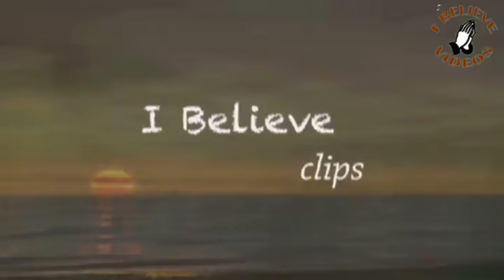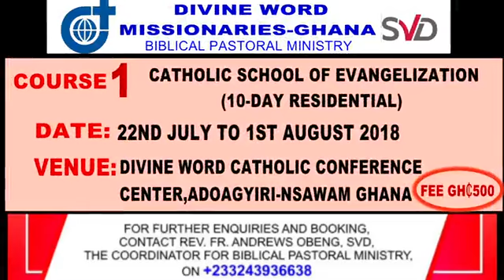40 Days Of Lent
Rev Fr. Prince Adelaayitar of the Archdiocese of Accra explains the season of Lent as marked  in the liturgical calendar. He takes us through the calculation of the 40 days of lent.